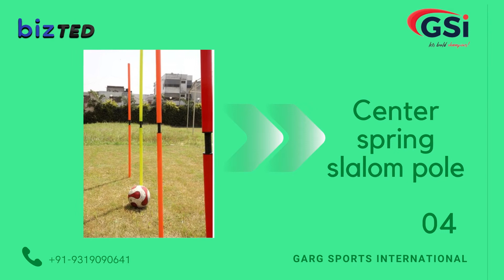Explore Online Soccer Equipment(elementary passing arc with base cop), (captain armbands)buyandsell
Explore all types of online soccer equipment that comprises of elementary passing arc with base cop, captain armbands, referee warning card, acrylic tactic board, foldable tactic board, magnetic tactic card, rubber spring slalom pole, center spring slalom pole, boundary making flag, referee flag, corner flag, square shaped passing arc, dual action air pump and so more. you will find manufacturer, supplier and exporter for your products. To know more visit the given website.